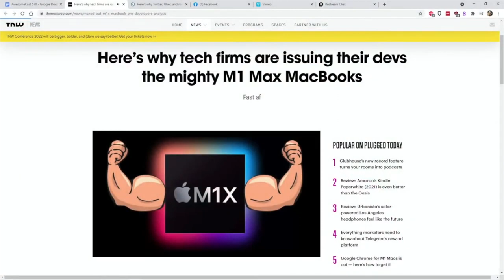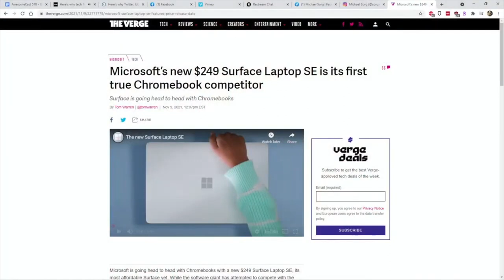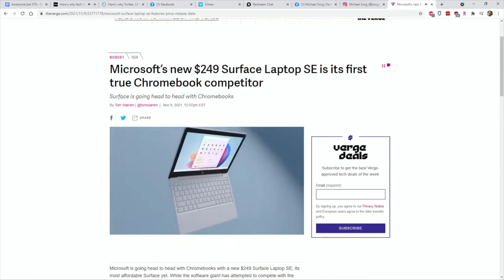Why compute power matters and Uber, Twitter and more are snatching M1 Max Macbook Pros